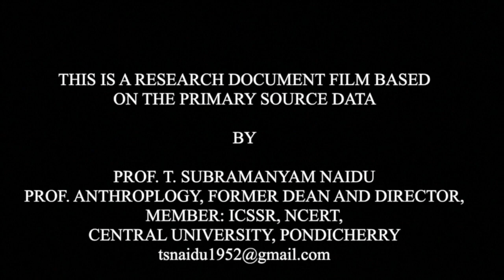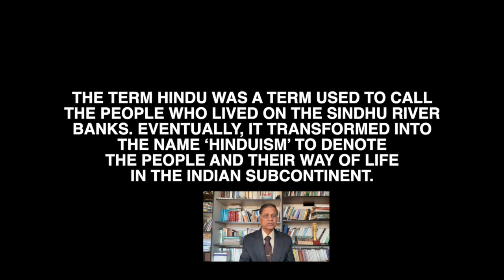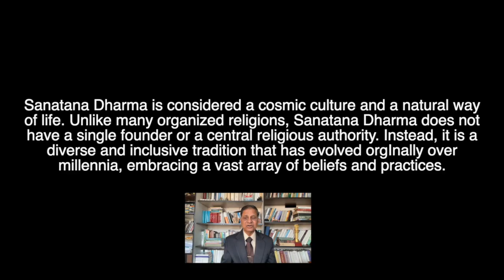DO YOU KNOW SANATANA DHARMA EXISTS EVEN BEFORE HINDUISM ? HERE IS THE ANSWER FROM SUBRAMANYAM NAIDU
SUBRAMANYAM NAIDU'S TALK ON: DO YOU KNOW SANATANA DHARMA EXISTS EVEN BEFORE HINDUISM ? HERE IS THE ANSWER.

You must have heard the term “Sanatana Dharma”.
But have you ever wondered what is the meaning of Sanatana Dharma? Did you know that the term ‘Santana Dharma’ existed even before the word Hindu or Hinduism came into being?

THE TERM HINDU WAS A TERM USED TO CALL
THE PEOPLE WHO LIVED ON THE SINDHU RIVER BANKS. EVENTUALLY, IT TRANSFORMED INTO THE NAME
 ‘HINDUISM’ TO DENOTE THE PEOPLE AND THEIR
WAY OF LIFE IN THE INDIAN SUBCONTINENT.
DO YOU KNOW THE WORD SANTANA DHARMA EXISTS BEFORE HINDUISM- WATCH THIS TO KNOW